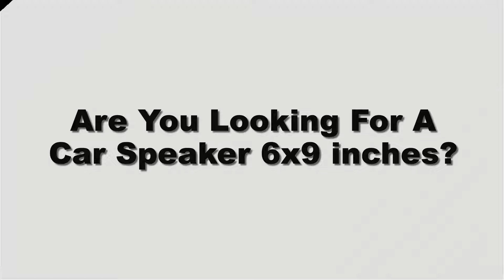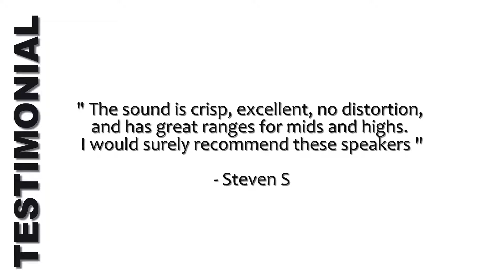BEST Car Speakers 6x9 inches | Kenwood KFC-6965S 6 x 9 Inches 3-Way 400W Speakers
Click here and get best price for Best Car Speakers 6x9 inches

Kenwood KFC-6965S 6 x 9 Inches 3-Way 400W Speakers :
 *** 400W Sport Series 6x9" 3-Way Speakers
 *** Power Handling: Peak: 400 watts per pair / RMS: 45 watts per pair
 *** Polypropylene woofer cone
 *** 2" (50mm) polyetherimide cone tweeter
 *** 1/2" (12mm) ceramic super tweeter

If you are ready to buy, We recommend you check first on amazon
You can also read real customer reviews
on amazon before buying